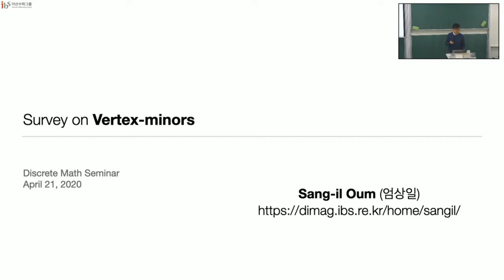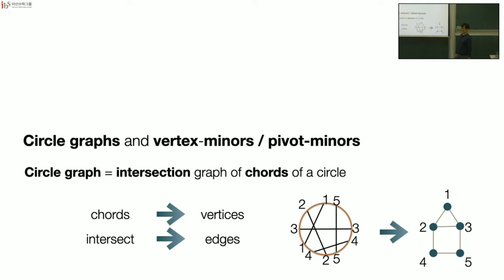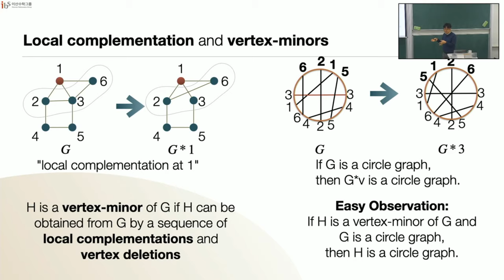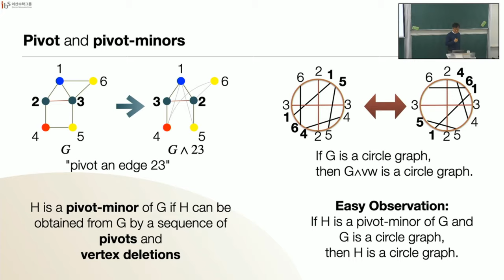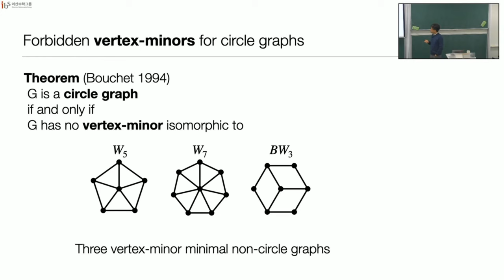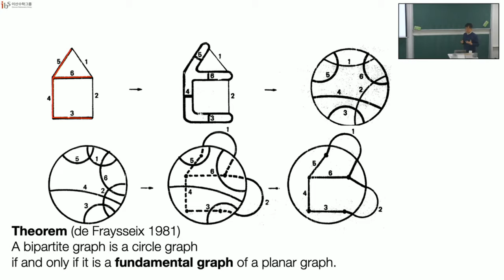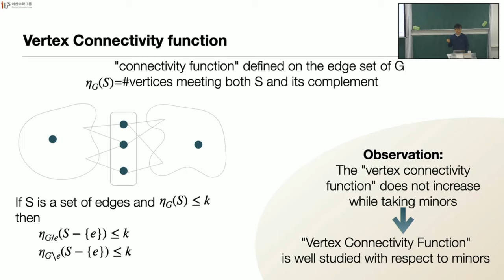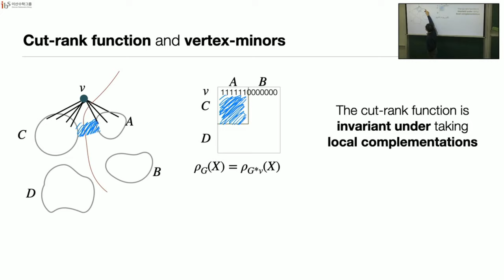2020-04-21 Sang-il Oum (엄상일), Survey on vertex-minors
Discrete Math Seminar

Sang-il Oum (엄상일), Survey on vertex-minors
April 21 2020, Tuesday @ 4:30 PM ~ 5:30 PM

Speaker

Sang-il Oum (엄상일)
IBS Discrete Mathematics Group and KAIST

For a vertex $v$ of a graph $G$, the local complementation at $v$ is an operation to obtain a new graph denoted by $G*v$ from $G$ such that two distinct vertices $x, y$ are adjacent in $G*v$ if and only if both $x, y$ are neighbors of $v$ and $x, y$ are non-adjacent, or at least one of $x, y$ is not a neighbor of v and x, y are adjacent. A graph $H$ is a vertex-minor of a graph $G$ if $H$ is obtained from $G$ by a sequence of local complementation and vertex deletions. Interestingly vertex-minors have been used in the study of measurement-based quantum computing on graph states.

Motivated by the big success of the graph minor structure theory developed deeply by Robertson and Seymour since 1980s, we propose a similar theory for vertex-minors. This talk will illustrate similarities between graph minors and graph vertex-minors and give a survey of known theorems and open problems on vertex-minors of graphs.